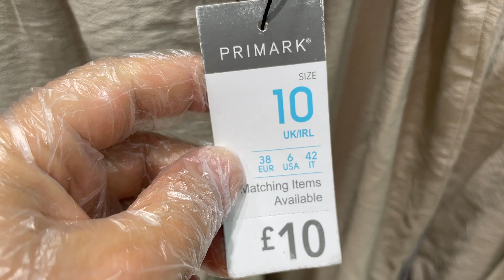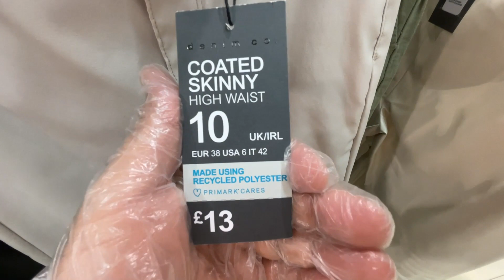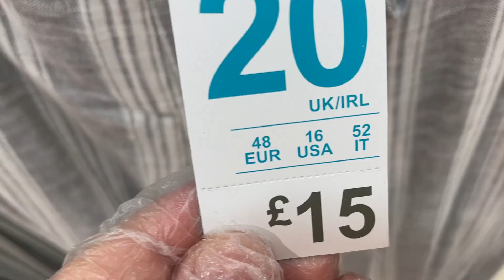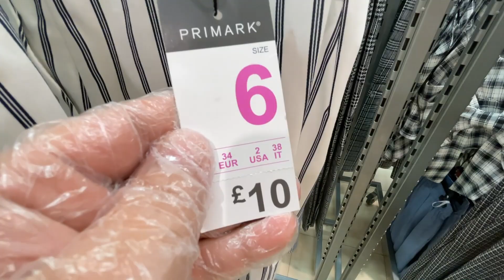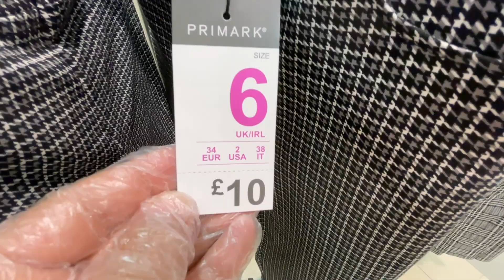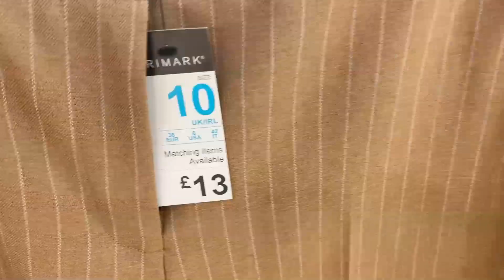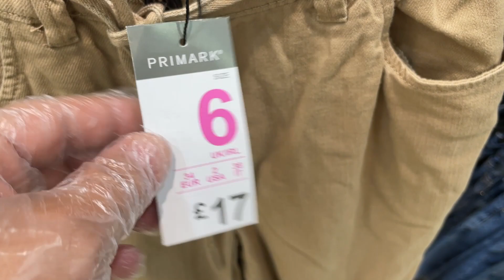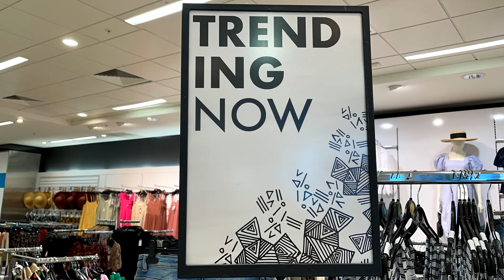Primark Women's Pantaloons New Collection | July 2021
Primark Trousers new Collection Plus Prices shown one by one!